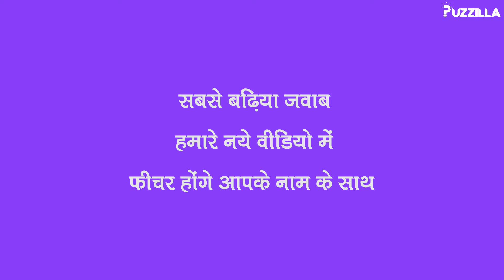ये सोच आपके और आपके टीम के भीतर आग लगा देगी | Story with Puzzle | Puzzilla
If you love what we do and wanna support, please buy us some coffee

Italy me basa hua Venice ek mahatvapoorn business centre hai. Yeh kahaani he Venice ke kuch garment factories ki jaha duniya ke sabse ache kapde bante hai. Sabhi factories lagbhag ek jaisi hi hai, machines ek jaisi, machines chalane ka tarika ek jaisa, factory dikhne me ek jaisi, employee rules ek jaise, wagerah wagerah. Isliye, yaha par majdooron ka ek factory me tikna bahut hi mushkil hai aur wo bahut hi aasani se koi dusri factory me kaam karne chale jaate hai. Aise me kaise rokenge aap employees ko ki wo aapke saath bane rahe, job na chhode aur koi aapke employees ko cheen na le.

★ Agar hame aapka Jawab acha laga to hum apka jawab apke nam aur photo ke sath humare agle video me feature karenge ★

Kya apko pata hai bade udyogpati aur companies kaise apne business problems suljhate hai? Wo apne buddhimata (Presence of Mind) ka prayog karte hai. Hum lagta hai ki har samasya ka ek se jyada uttar aur jawab ho sakta hai kyunki di gai stithi me har manav alag alag tarike se pratikiya deta ha. Puzzilla bhi aisi hi stithi adharit majedaar aur kushal paheliyan hai. Har Puzzilla ha ek se jyada uttar ho sakta hai. Aap bhi apna jawab dijiye aur dekhiye dusre log kaise is paristithi me react karte hai.

If you love what we do and wanna support, please:
OR
Press the Applause button on YouTube